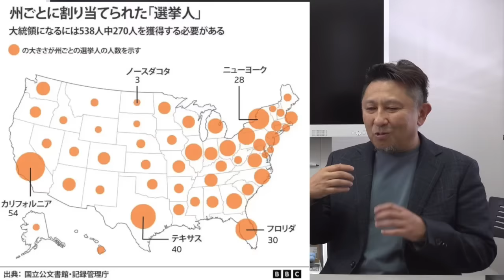世界史講師がアメリカ大統領選挙を大予想【どちらが勝って日米はどう変わる？】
【世界史講師が解説】イスラエル軍のヒズボラ最高指導者殺害【なぜこうなった？】

‹出演者情報›
もりてつ
発音指導士